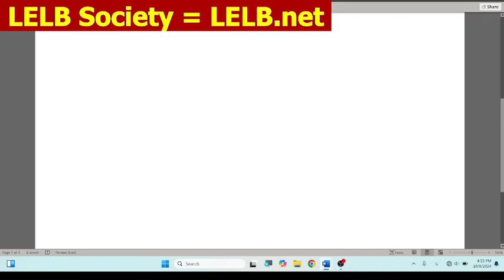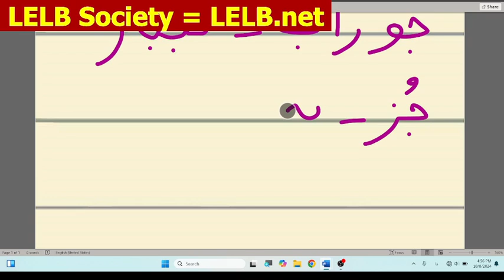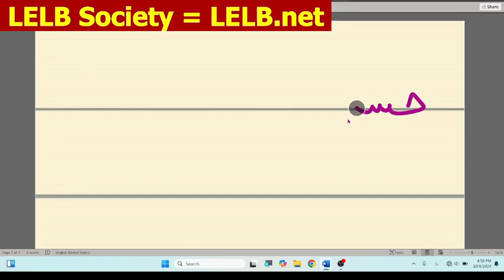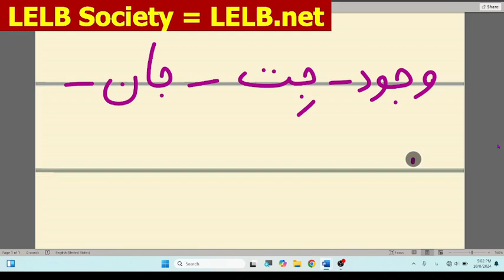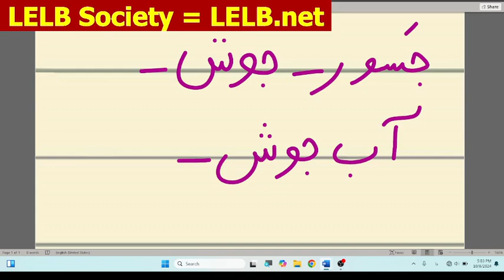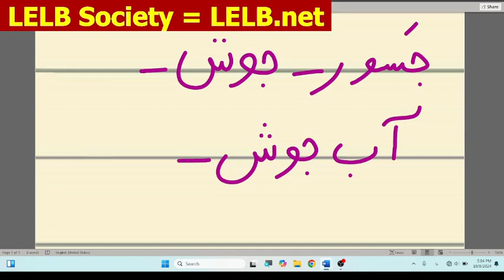آموزش حروف الفبای فارسی به کودکان - درس 14 آموزش حرف ج با تخته دیجیتالی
آموزش حروف الفبای فارسی به کودکان - درس 14 آموزش حرف جیم با تخته دیجیتالی در مدرسه دوزبانه فارسی و انگلیسی با هزاران درس و ویدیو با آدرس زیر:
LELB.net